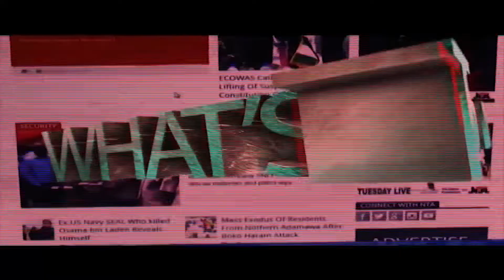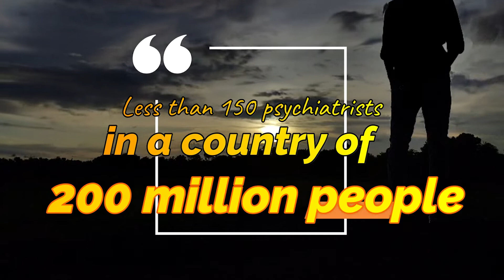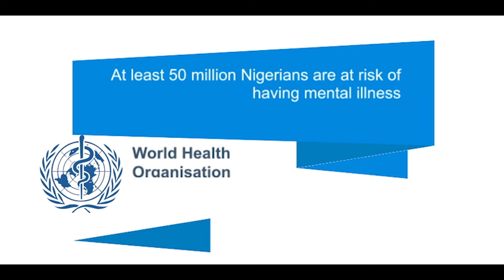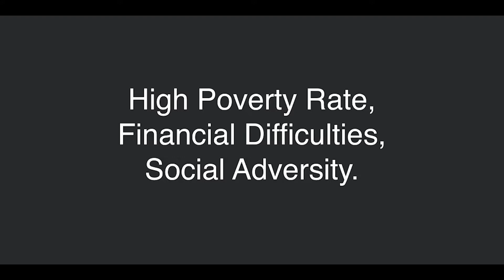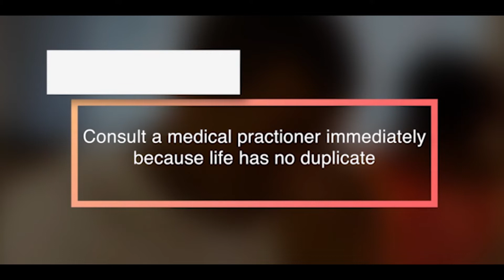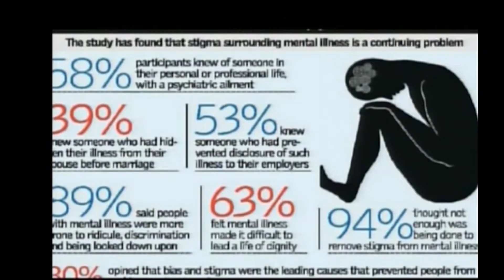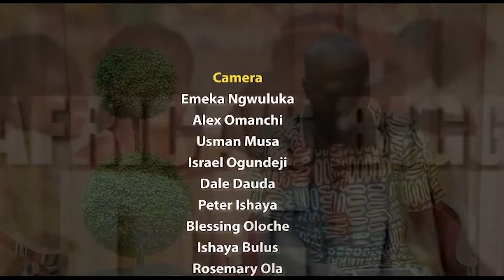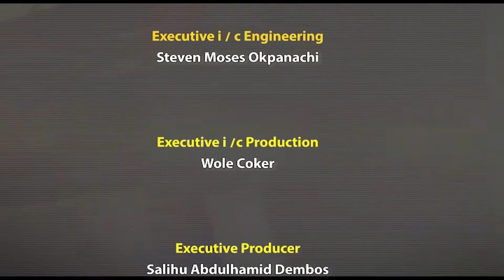Weekend Deal | 19 November 2022 | NTA